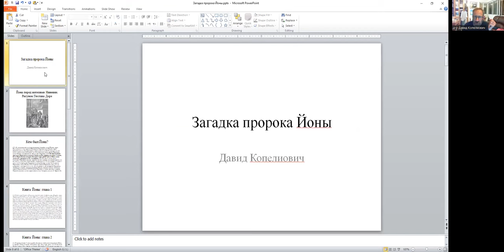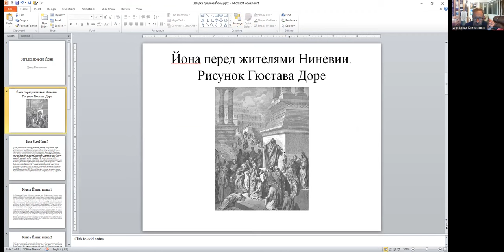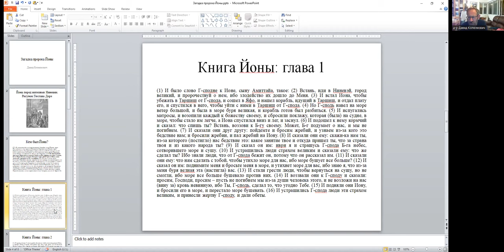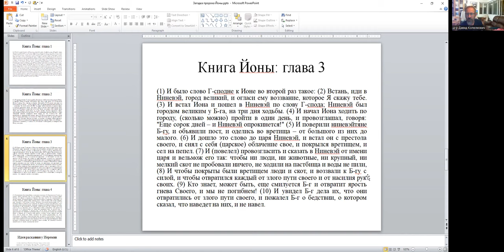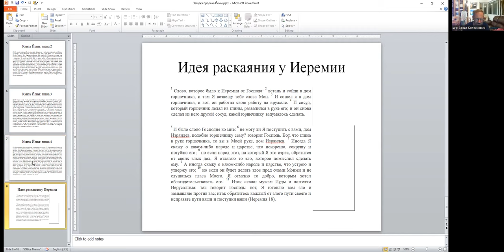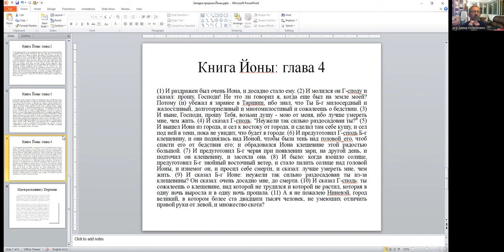«Загадка пророка Йоны» д-р Давид Копелиович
Занятия по вс., йом шени, 20:00, вр. изр.